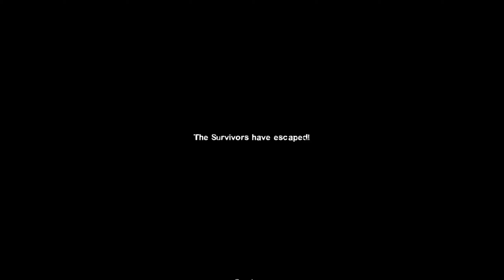[ L4D 2 ] [Gameplay] Clautrophobia - Rescure Mission.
Video chỉ mang tính chất giải trí, nếu có sai sót gì bạn có thể comment góp ý bên dưới để mình có thể cải thiện trong tương lai.

-Balk-